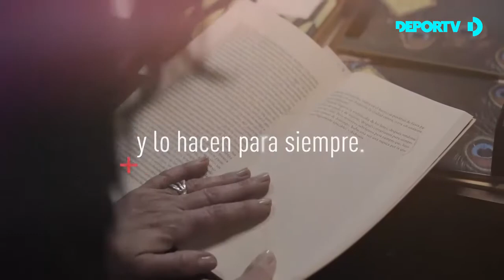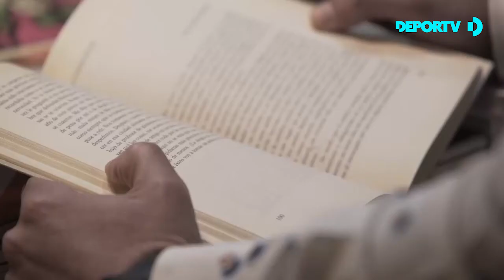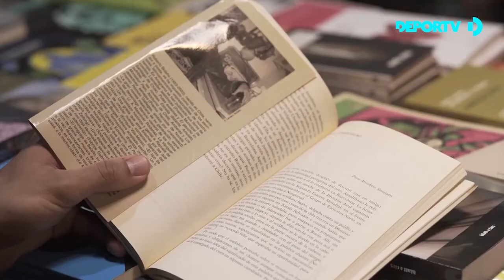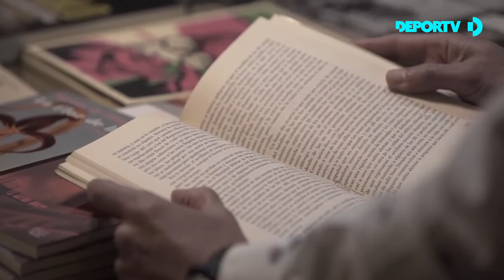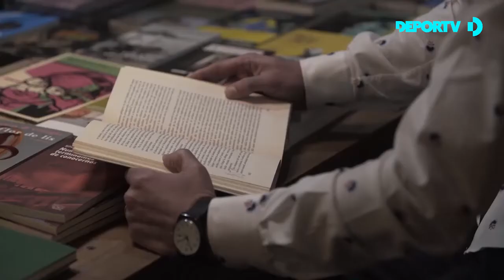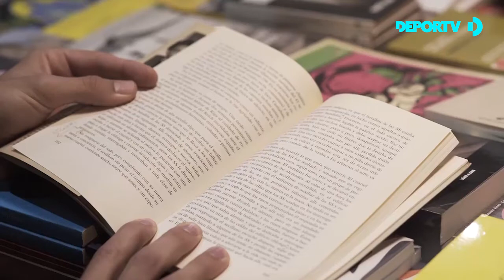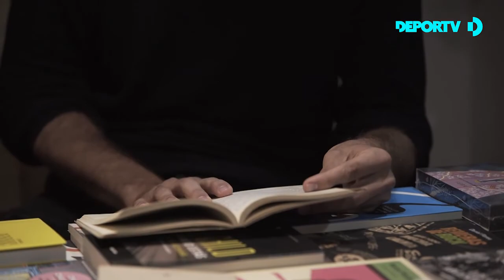ContarLaVida - Cap.8 - Facundo Imhoff y Eduardo Sacheri leen "Otro cuento ruso" de Roberto Bolaño